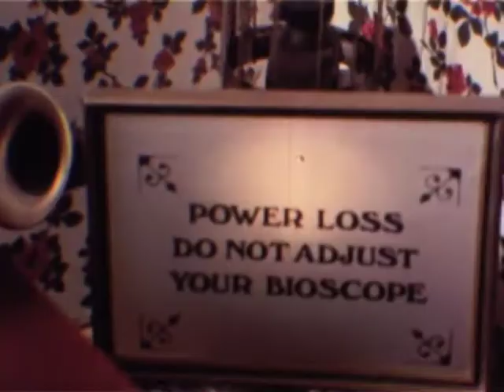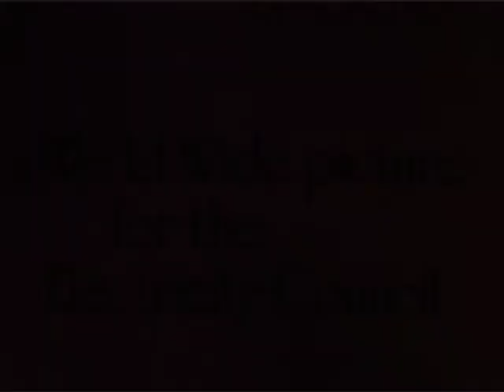Grommet Hall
This unusual, animated puppet, short was made for the Electricity Council in 1973. In it we see a fully mechanised and electrical household containing some very strange inventions.
Narration is by the well known British character actor, William Mervyn, whose long career encompassed TV series, Crown Court and All Gas and Gaiters as well as the kindly gentleman in the film, The Railway Children.